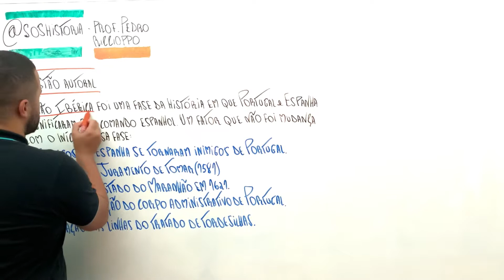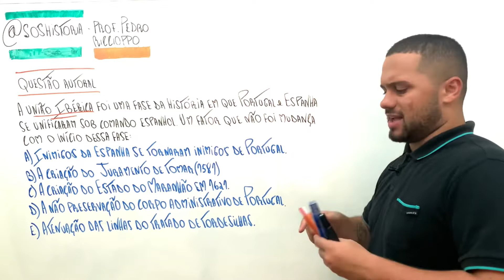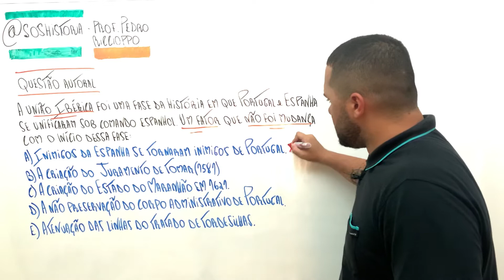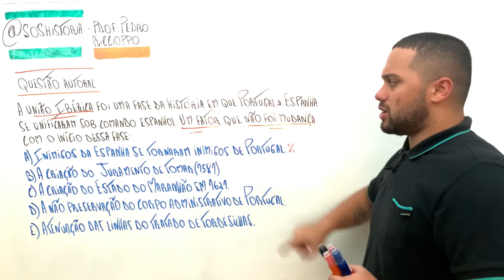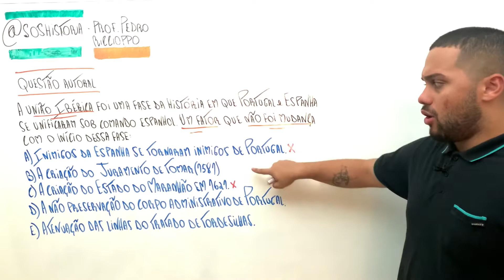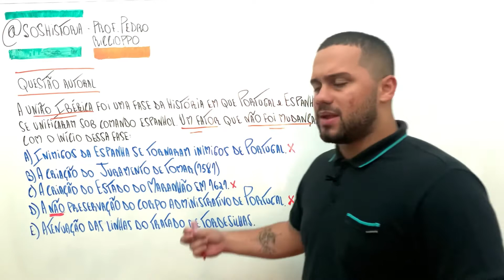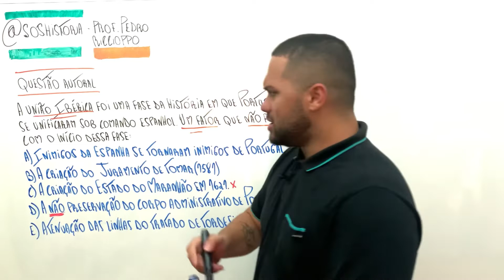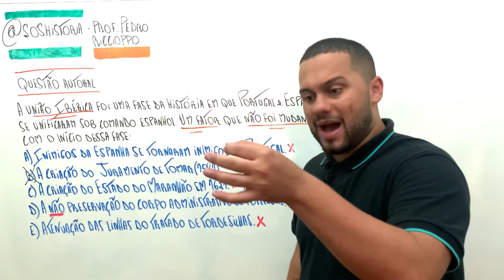98 % ERRARAM l UM ABSURDO! - SOS História {Prof.Pedro Riccioppo}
Falaaa minha galera! Tudo bem com vocês? No vídeo de hoje vou resolver uma questão INÉDITA que 98 % das pessoas erraram! Você erraria?